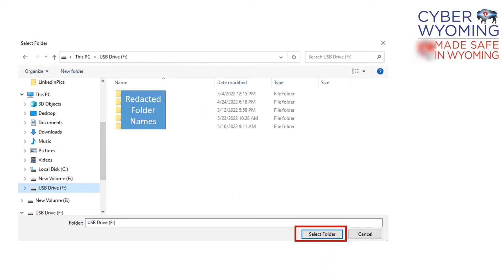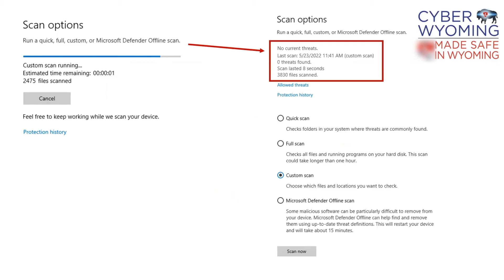How to Scan a Thumb Drive Using Windows Defender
There are so many useful features in Windows!  Maybe you took a thumb drive to a presentation and used it in a computer that you don't own or control, so now, back at the office you want to scan it to make sure it is okay to use.  CyberWyoming recommends scanning it first in a computer that isn't connected to your network and the video tells how.